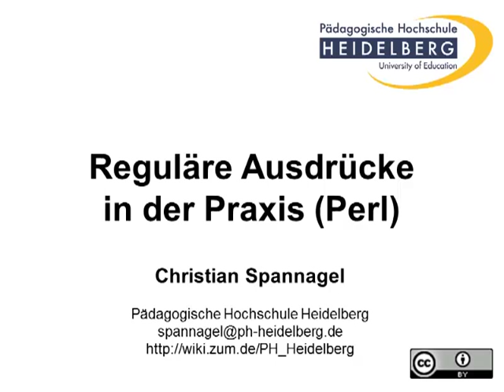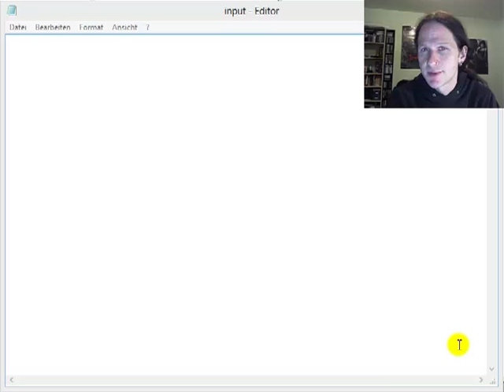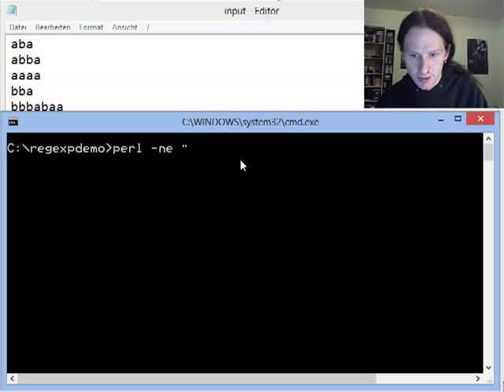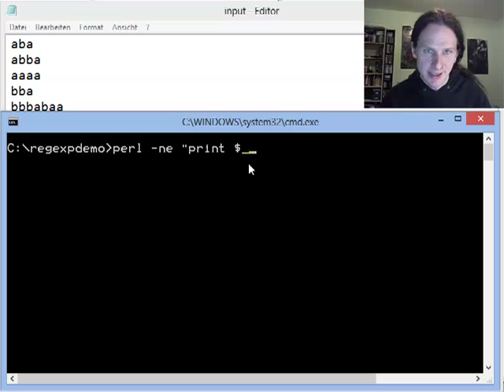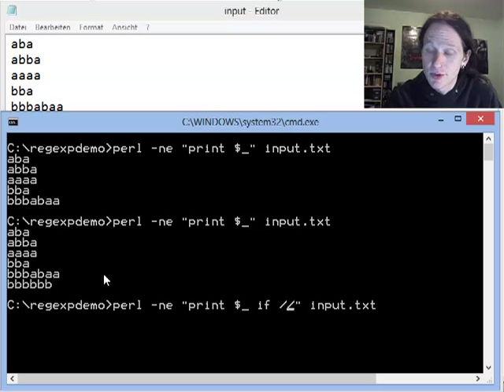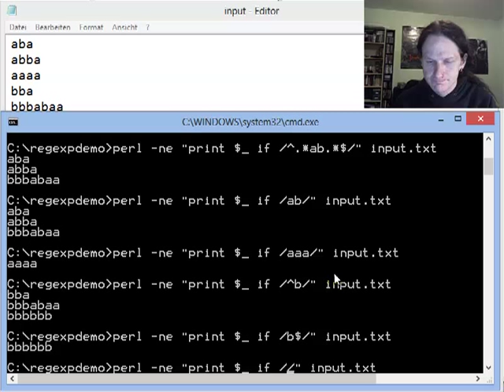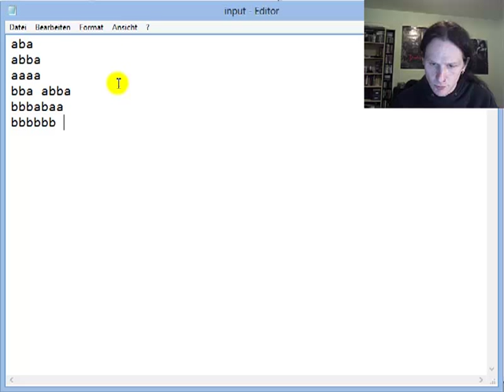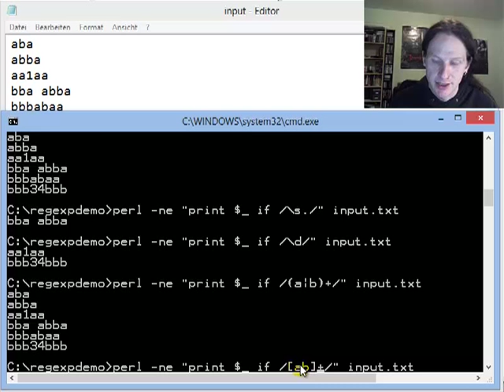Reguläre Ausdrücke in der Praxis (Perl)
Zeichenketten mit Hilfe regulärer Ausdrücke in Perl erkennen